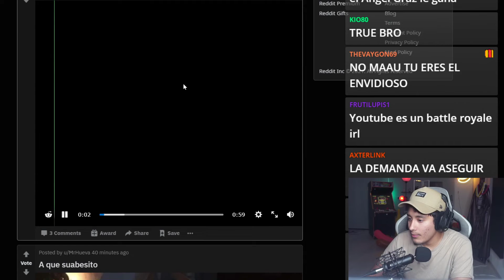MAAU le CONTESTA a un sub que quiere ser YOUTUBER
MAAU

URIEL

PUVLOO